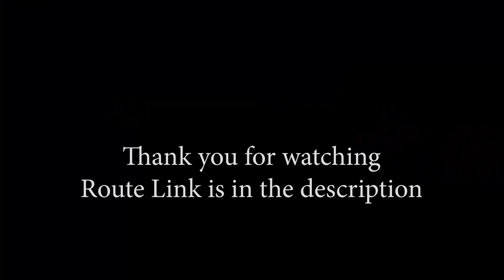Scenic Motorcycle Ride Along Brienzersee | Brienz to Interlaken Beauty Unveiled! 🏍️🏞️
🏍️ Embark on a breathtaking motorcycle journey along the stunning shores of Brienzersee, as we ride from the charming town of Brienz to the picturesque destination of Interlaken! 🇨🇭 Join me for an unforgettable ride along the more beautiful side of the lake, where every twist and turn reveals the mesmerizing beauty of the Swiss landscape.

🌊 Our adventure begins in Brienz, a storybook town located on the northern shore of Brienzersee. From the moment we hit the road, you'll be captivated by the crystal-clear waters of the lake, surrounded by lush greenery, charming villages, and the majestic Swiss Alps.

🏞️ As we cruise along the more scenic side of Brienzersee, you'll witness postcard-perfect views, with the lake on one side and towering mountains on the other. The ride is not just a visual feast but a sensory experience, with the sound of the wind and the smell of fresh alpine air enhancing the journey.

🚀 Ride Highlights:

    Brienz Kickoff
    Lakeside Bliss and Charming Villages
    Panoramic Mountain Views
    Interlaken Arrival

🌅 Immerse yourself in the serenity of this lakeside paradise, whether you're a motorcycle enthusiast or simply yearning for a virtual escape. The beauty of Brienzersee unfolds with every kilometer, promising an adventure that will leave you in awe.

🚀 Thanks for riding along – let's explore the lakeside wonders of Switzerland together! 🏍️🏞️